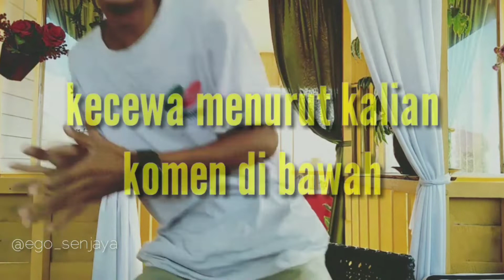BAHAGIA vs KECEWA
jika ada hal BAHAGIA atau KECEWA menurut kalaian komen di bawah yaa 👇🙏
haii teman_teman , maaf ya jika ada kesalahan dalam video ini,  maksud saya cuma utk menghibur kok.